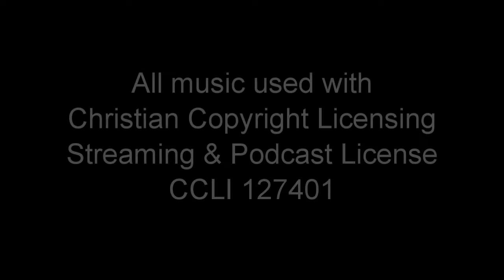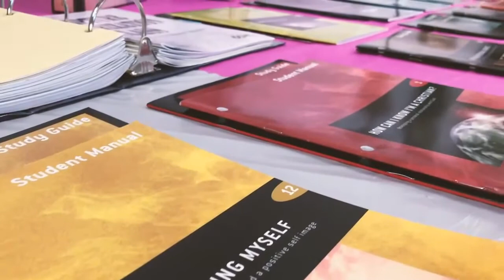The reason we go to Church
Pastor Christian continues in the second week of the series CHURCH.